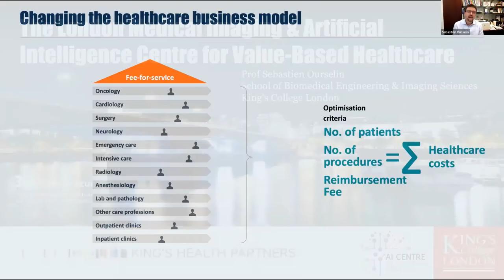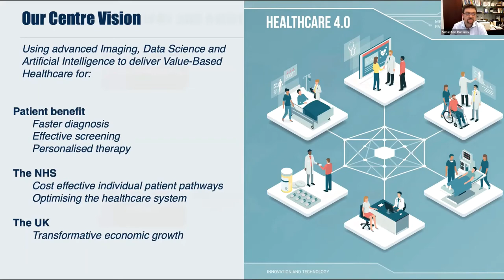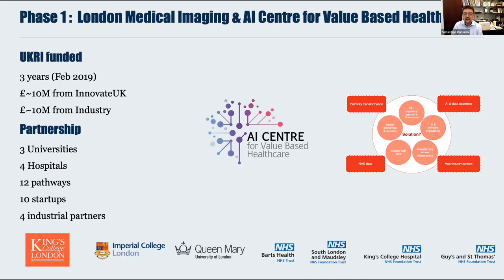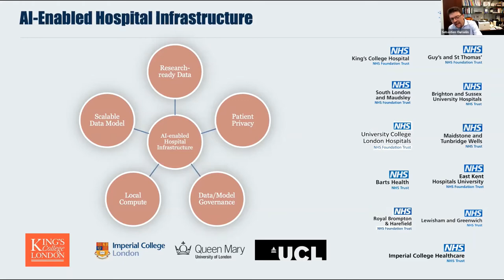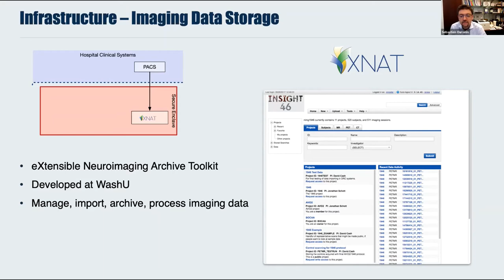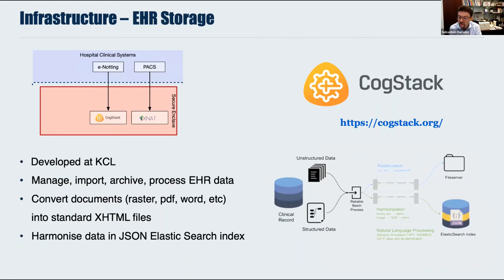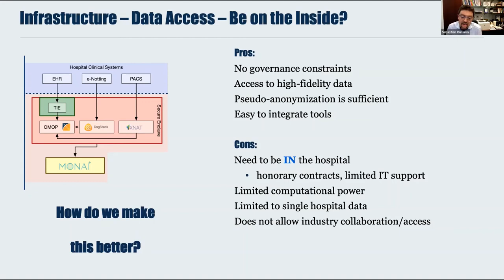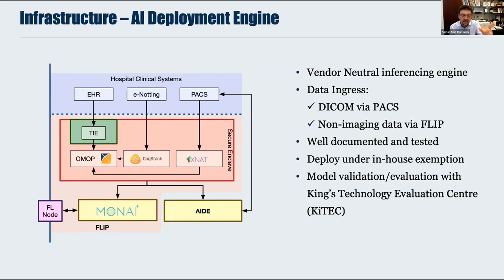[3IA DAY_Medicine] Sebastien Ourselin | Changing the healthcare business model | Healthcare 4.0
Using advanced Imaging, Data Science an AI to deliver Value-Based Healthcare for:
- Patient benefit:  faster diagnosis, effective screening, personalised therapy
- The NHS: cost-effective individual patient pathways
- Optimising the healthcare system
- The UK: transformative economic growth

Prof. Sebastien Ourselin
3IA International Chair
School of Biomedical Engineering & Imaging Sciences